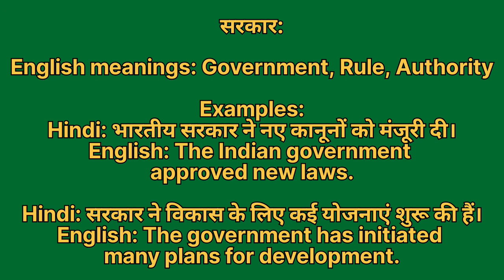Sarkaar ko english mein kya kahate hain | सरकार को इंग्लिश में क्या कहते हैं | Sarkaar ki spelling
Sarkaar ko English me kya kahate hain
Sarkaar को इंग्लिश में क्या कहते है

सरकार को इंग्लिश में government कहते हैं
Sarkaar ko English mein government kahate hain